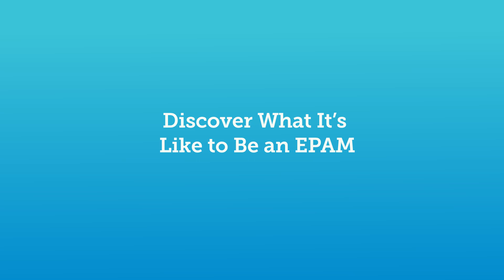Discover What It’s Like to Be a Data Scientist at EPAM in the United Kingdom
Ushasree Sanyal from EPAMUK talks about what makes working at EPAM as a Data Scientist special. Check out EPAM’s opportunities in The United Kingdom and apply